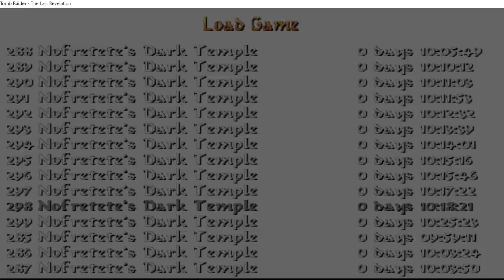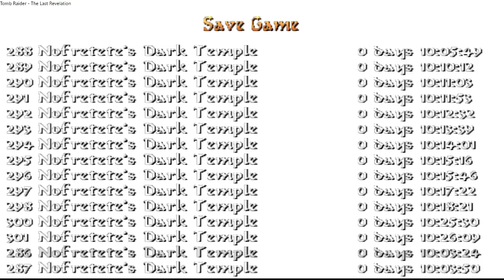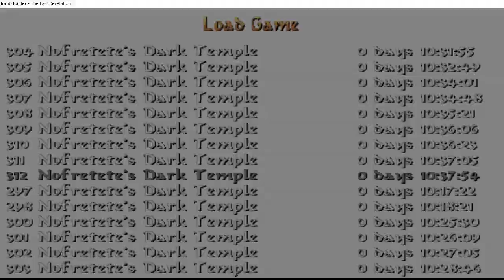Egyptian Mythology by Jedi Master (Part 24) - Nofretete's Dark Temple Part 3